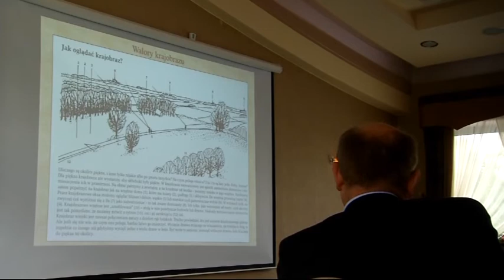Parki mają już 20 lat